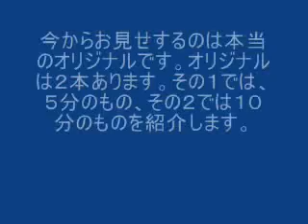Monju nuclear accident 3 (DESC BRAZIL)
Acidente nuclear de Monju

Em dezembro de 1995 ocorreu um vazamento de sódio, em um reator nuclear de uma usina em Monju, no Japão. Segundo os três vídeos encontrados no Wikileaks, isso teria sido ocultado do público.

Os vídeos mostram homens com trajes caminhando dentro da usina e observando.

É possível encontrar um dos vídeos no YouTube, bem como algumas informações sobre o ocorrido.

Os responsáveis pela usina tentaram silenciar todos que sabiam do acontecido e esconder o acidente do público. De alguma maneira os vídeos vieram a tona, através de um funcionário chamado Nishimura. (Não se sabe quem era o funcionário gravando os vídeos)

Pouco tempo depois de apresentar os vídeos, Nishimura, supostamente, teria cometido suicídio.

De acordo com a tradução de Beatriz Cupolillo (aqui nos comentários do post), os dizeres em japonês no início questionam o motivo dos vídeos terem sido escondidos, bem como o "suicídio" de Nishimura.

"Durante o video, os textos que aparecem:
- Algo sobre as pegadas no chão
- Verificando constantemente algo
- o Camera se aproxima do local
- A visibilidade é bem ruim
- Não é possível ver as pessoas, pois formou uma névoa densa
- Parece que viu alguma coisa
- Retornando rapidamente

Ai no fim diz algo sobre ter mais algum video e que a vida do Nishimura san não pode ser desperdiçada"

Imediatamente após o acidente de sódio, os trabalhadores estavam fazendo uma “perícia” no local e tirando foto do vazamento. Foi explicado que a razão pelo o qual não foi divulgado o vídeo era que era uma coisa ‘não útil’. Veja com seus próprios olhos o porquê desse vídeo ter sido escondido.

Este vídeo não foi apenas escondido em Monju (Fukui); no entanto através de uma cópia foi trazida para a sede. O funcionário que iria anunciar a mentira sobre os fatos na reunião se matou imediatamente após a mesma. Por favor, também considerar que ele já estava tentando anteriormente.

A morte do Sr. Nishimura é relatada no blog "Plano de promoção de distribuição de informações". Por favor, procure por "Nishimura" dentro do blog. (Não sei que blog é esse)

“Uma névoa de sódio está sobre o corredor”

“A câmera também vai para o local”

“A visualização do ambiente é completamente ruim”

“Parece que foi encontrado algo”

“A substância é encontrada amontoada como uma pequena montanha”